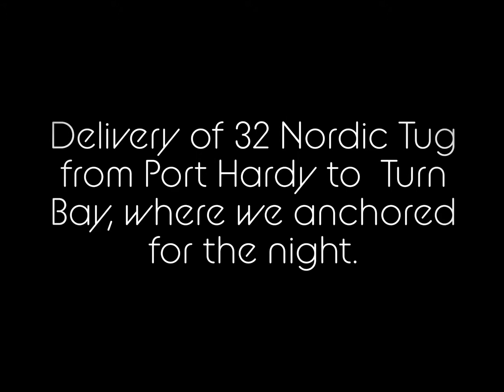delivery of 32nordictug from porthardy to turnbay